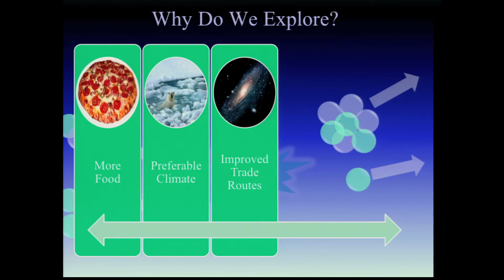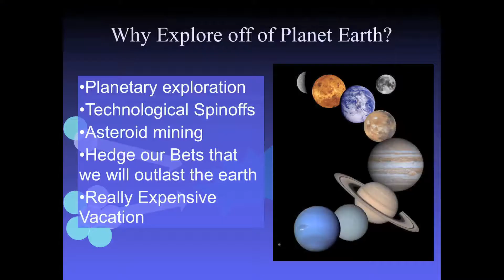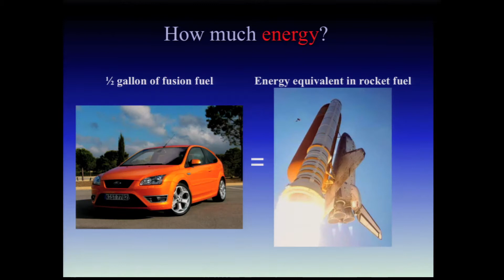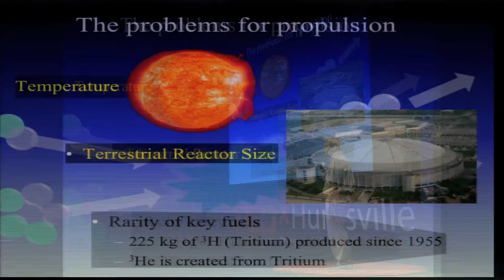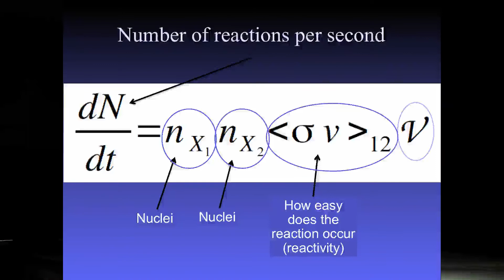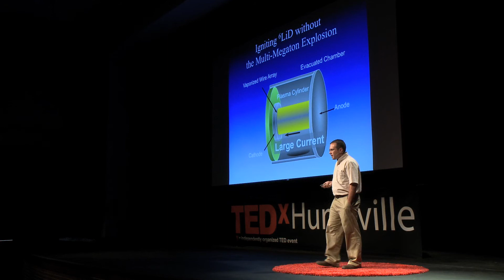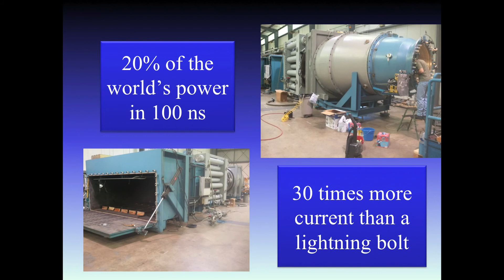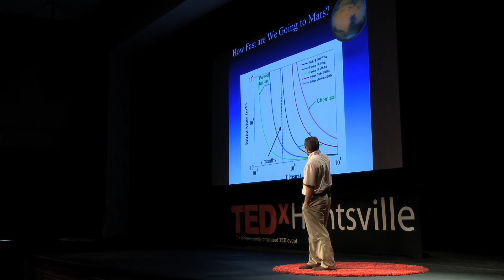Fusion Propulsion for Exploration of the Solar System: Jason Cassibry at TEDxHuntsville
JASON CASSIBRY
Associate Professor UAH Mechanical & Aerospace Engineering

Dr. Jason Cassibry is an associate professor in the Department of Mechanical and Aerospace Engineering, University of Alabama in Huntsville. Prior to this he worked as an assistant research professor following graduation from the University of Alabama in Huntsville. His research involves the experimental and theoretical application of fluid mechanics, magnetohydrodynamics, and thermodynamics in the study of plasmas with application to plasma acceleration, implosions, in-space propulsion, and fusion energy science.

In the spairit of ideas worth spreading, TEDx is a program of local, self-organized events that bring people together to share a TED-like experience. At a TEDx event, TEDTalks video and live speakers combine to spark deep discussion and connection in a small group. These local, self-organized events are branded TEDx, where x = independently organized TED event. The TED Conference provides general guidance for the TEDx prograam, but individual TEDx events are self-organized.* (*Subject to certain rules and regulations)